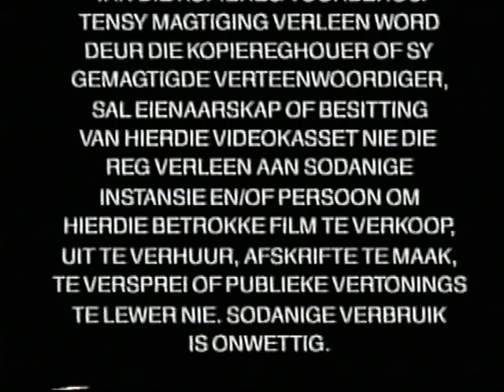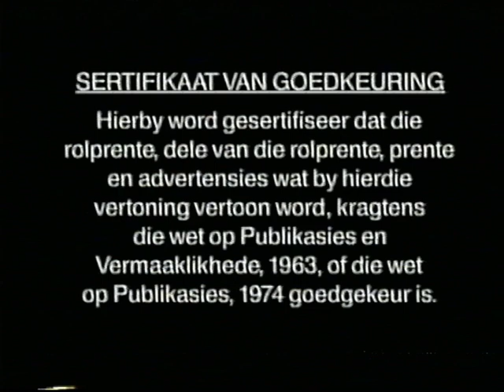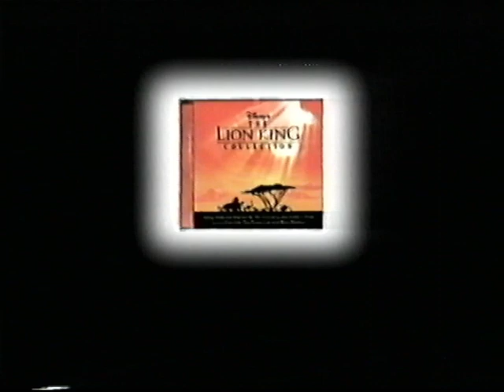Opening and Closing to The Lion King II: Simba's Pride 1999 VHS (South Africa)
The list is, as follows:
Opening:
 1. Warning Screen (in English and Afrikaans)
 2. Certificate of Approval notification screen (in English and Afrikaans)
 3. Certificate of Approval (in English and Afrikaans)
 4. The Lion King Collection CD promo
 5. Disney Videos 1995 logo
 6. "Coming Soon on Video" bump
 7. Pocahontas II: Journey to a New World trailer
 8. Aladdin and the King of Thieves trailer
 9. "Now Available on Video" bump
 10. Belle's Magical World trailer (uses an early trailer with a W.I.P print of the content)
 11. Lady and the Tramp trailer
 12. "Feature Presentation" bump
 13. Disney Videos 1995 logo (again)
 14. First few seconds of movie

Tools used: Roxio Easy VHS to DVD 3 Plus and Samsung Worldwide VCR SV-5000E